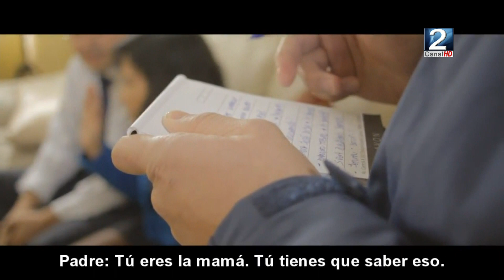30 MAR 2023 Desde enero a la fecha, se registran 32 denuncias de presunta desgracia en la provincia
Según estadísticas policiales el 15% de las denuncias de presuntas desgracias, corresponden a menores de 18 años y uno de los factores que sin ser el principal, si ha estado incluido en las motivaciones de abandonos de hogar, son las redes sociales. La policía de investigaciones de San Antonio recomienda a los adultos a estar siempre atentos al entorno social de sus hijos y menores de edad a cargo. Victoria Guerra en el siguiente informe nos entrega más detalles.